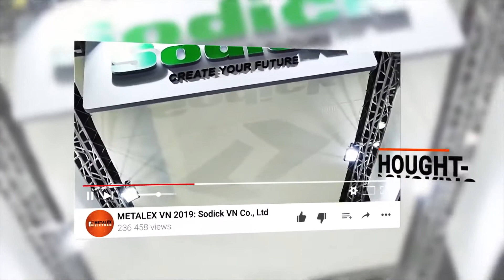METALEX Vietnam on Youtube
METALEX Vietnam hiện đã có trên Youtube! Đăng ký ngay để cập nhật những xu hướng mới và thông tin triển lãm, cũng như có thêm nhiều ý tưởng sản xuất sáng tạo!